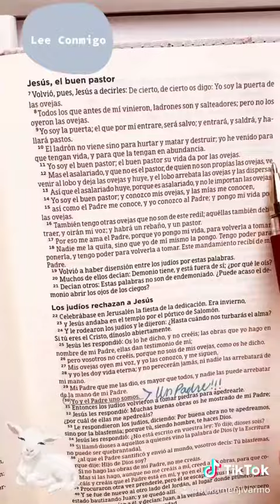El buen Pastor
Juan 10:10-16 Jesús Mi Buen Pastor